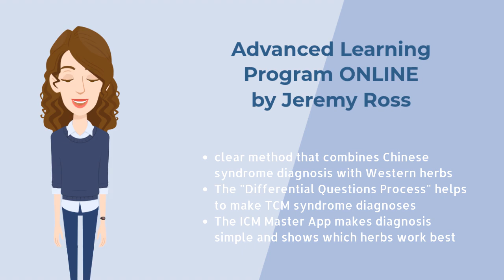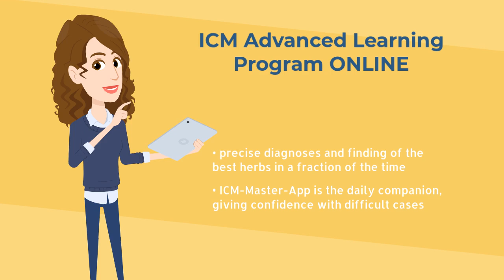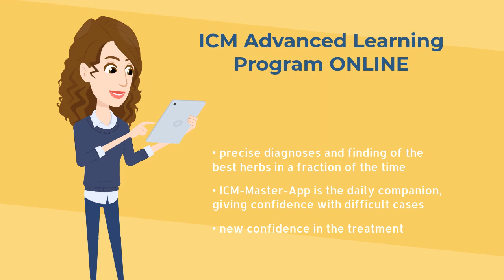ICM by Jeremy Ross – Advanced Learning Program ONLINE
Fast, effective, and safe – Learn how to combine Western Herbs with Chinese Medicine
Jeremy’s aim is for his students to be able to treat their own patients quickly, effectively and safely after the first webinar.

This ‘fast’ learning curve is achieved through three aspects of the Advanced Learning Program ONLINE:
- As soon as they register, the students are given access to a preparatory online course: in this course, Jeremy provides basic knowledge about Herbal Medicine (Phytotherapy) and the Differential Questions Process to find an accurate Chinese Diagnosis. In the subsequent first webinar, he then concentrates fully on the practice (demo and training cases) of combining Western Herbs for treating Chinese Syndromes. Webinars 2 and 3 are also prepared by online courses.
- And, as mentioned above: During the three months of the Advanced Learning Program, six evening webinars will be held with Lingky Tan-Bleinroth. In these online workshops, the contents of the pre-webcourses and the webinars will be discussed and explored in greater depth. Participants will also have the opportunity to discuss their own cases in these online workshops.
- Throughout the Advanced Learning Program ONLINE (3 webinars within approximately 4 months), the students receive free access to the ICM Master App This software is based on Jeremy’s wealth of knowledge and experience in over 50 years of treating patients with Phytotherapy, and it replicates his procedures on patients: The syndrome-based use of over 300 preset herbal combinations and their recommended and individual modifications as well as the individual composition of new herbal recipes by combining single herbs, herb pairs and herb trios for the individual Chinese Syndromes of the patient .
- Jeremy’s primary goal is that participants are able to start treating their own patients immediately after the first webinar using their free access to the ICM Master App.

In the Advanced Learning Program ONLINE for Combining Western Herbal and Chinese Syndrome Diagnosis, Jeremy aims to achieve the following learning objectives for his students:

Jeremy’s students know...
...how to use the ICM Master App in assessing and treating their patients with herbal prescriptions.
...how to combine herbs to a prescription by balancing temperature, direction of energy, tastes, and actions of the herbs.
...how to dose and dispense herbal prescriptions.
...how to mind cautions and contraindications, and ensure safety of herbal prescriptions.

Jeremy’ students are able...
...to treat one-syndrome-cases by using of preset combinations unchanged & modified,
...to decide between more than one syndrome according the 5-Star-Rating-System and to use preset combinations comparison,
...to treat more-than-one-syndrome-cases and to make a new combination from single herbs, herb pairs and herb trios using the syndromes-herbs-table.